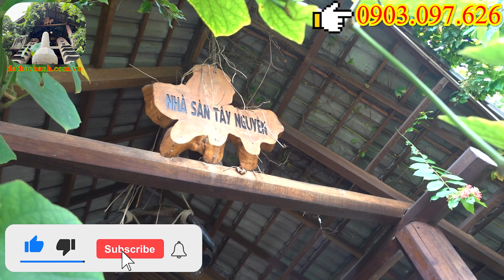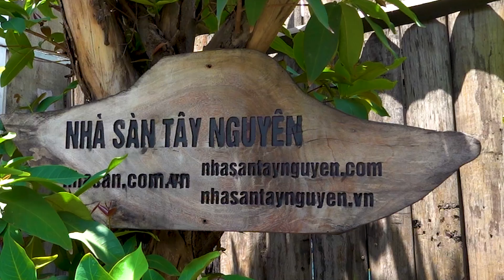Trấn Trạch Và Hóa Giải Hướng Xấu Cho Ngôi Nhà Của Bạn - Quả Cầu 12 Mặt Đá Thạch Anh Trắng QC866 !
Trong phong thủy đá thạch anh là loại đá tốt nhất. Chúng mang lại hiệu quả trong việc trấn trạch và nhà không hợp hướng, giải xung giữa các phòng đối diện nhau, tẩy uế cải thiện luồng khí được lưu thông trong không gian sống. Ngoài ra, đặt một quả cầu 12 mặt đá thạch anh trắng trong nhà giúp thu hút vượng khí, kích hoạt tài lộc, giúp công việc kinh doanh thịnh vượng, hóa giải xung đột và mâu thuẫn.
**Giới thiệu vật phẩm phong thủy quả cầu 12 mặt đá thạch anh trắng QC866:
- Quả cầu 12 mặt đá thạch anh trắng mang trong mình linh khí và nguồn năng lượng dương thuần khiết. Vì có hình dạng đặc thù nên nó là vật phẩm phong thủy chứa một trong những dạng năng lượng đặc biệt có khả năng hội tụ hay khuyết đại năng lượng vũ trụ.
- Theo các nhà khoa học nghiên cứu về năng lượng và cảm xạ cho biết, đá thạch anh có khả năng cải thiện tần số năng lượng Bovis hiệu quả. Nhờ đó, mà nó giúp điều hòa và cân bằng nguồn năng lượng ở những nơi đất xấu, nơi có nhiều âm khí hay tử khí.
- Ngoài ra, các tinh thể trong kết cấu của quả cầu 12 mặt đá thạch anh trắng khi đặt trong nhà còn có thể hỗ trợ khử sóng từ phát ra của điện thoại, máy tính, sóng wifi, ... qua đó, giảm bớt bức xạ phát ra gây ảnh hưởng đến sức khỏe.
- Đặc biệt, quả cầu 12 mặt đá thạch anh trắng có khả năng áp chế nguồn năng lượng tiêu cực, trấn tà, xua đuổi vận khí xấu giúp gia chủ tư duy linh thông, tăng khả năng phân tích, xua tan nỗi sợ hãi, ... rất thích hợp hỗ trợ người thiếu kiên nhẫn hoặc đang bị stress.
**Chi tiết vật phẩm phong thủy quả cầu 12 mặt đá thạch anh trắng QC866:
- Kích thước:
- Đường kính: 19 cm.
+ Chiều cao: 18 cm.
+ Mặt cạnh: 12 cm.
- Màu sắc: Trắng.
- Trọng lượng: 9 Kg.
- Đá thiên nhiên 100%.
**Giá bán vật phẩm phong thủy quả cầu 12 mặt đá thạch anh trắng QC866:
Để phát triển luồng khí tốt cho ngôi nhà cũng như tăng vượng khí cho các thành viên trong gia đình phòng tránh được bệnh tật, gặp nhiều may mắn trong sự nghiệp và trong cuộc sống thì hãy sở hữu ngay quả cầu 12 mặt đá thạch anh trắng với giá 9000000 đồng.
**Đến với Nhà Sàn để được:
- Tham quan những vật phẩm phong thủy từ thô đến thành phẩm và trải nghiệm những điều tuyệt vời mà nó mang lại.
- Hoàn tiền 100% nếu phát hiện vật phẩm không phải đá tự nhiên.
- Tặng ngay quả cầu phong thủy đá thạch anh trị giá 250000 đồng khi mua quả cầu 12 mặt đá thạch anh trắng QC866 phong thủy.
- Đá chọn người, nếu bạn thấy thích và có duyên với vật phẩm phong thủy này thì hãy nhanh tay sở hữu nó nhé vì nó chỉ có một.
- Hãy conment số điện thoại phía dưới và gọi ngay cho anh em Nhà Sàn.
CHÚC BẠN NGÀY MỚI NĂNG LƯỢNG, VUI VẺ !
Kho Đá Thạch Anh tự nhiên Việt Nam
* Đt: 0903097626